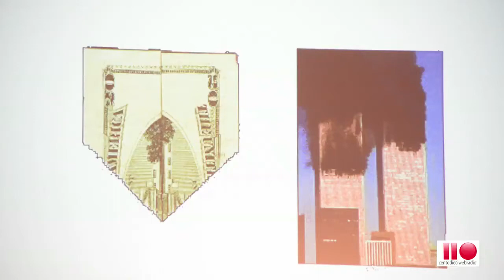Conferimento Laurea Honoris Causa - Umberto Eco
Il rettore dell'Università degli Studi di Torino, prof. Gianmaria Ajani, conferisce la Laurea Honoris Causa a Umberto Eco in Comunicazione e Cultura dei Media.
Video realizzato da Sfaff Comunicazione e Relazioni Esterne di Unito